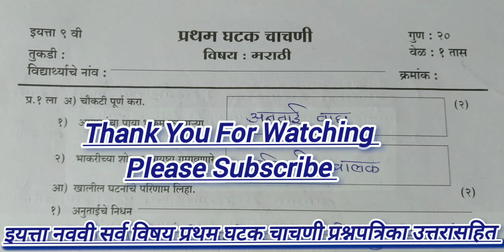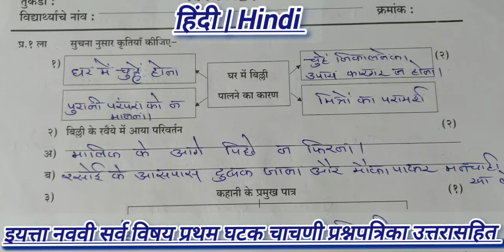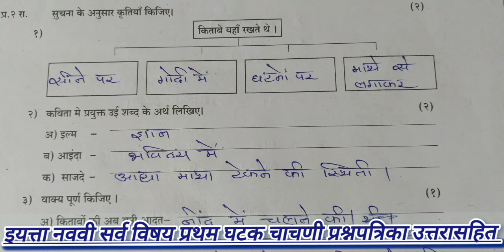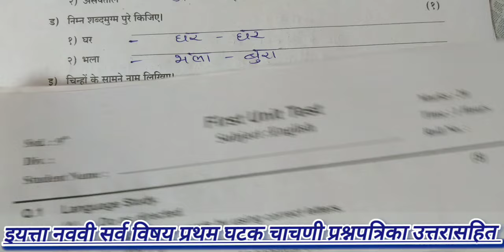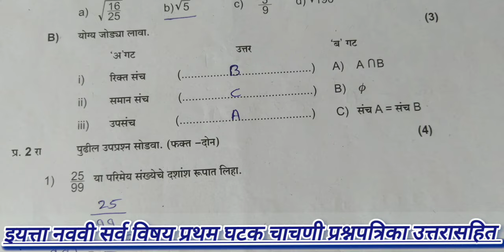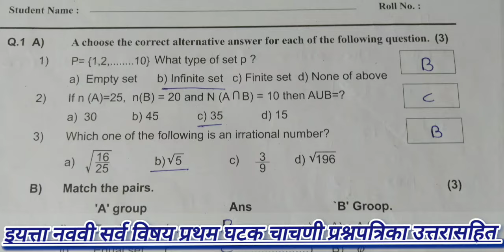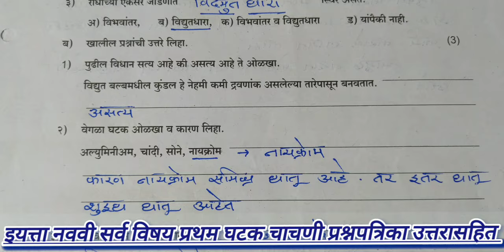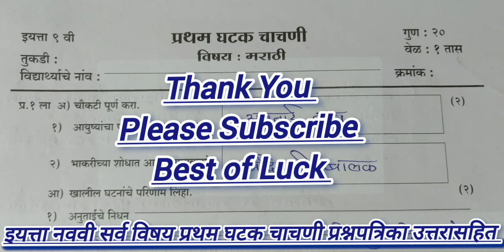इयत्ता नववी सर्व विषय प्रथम घटक चाचणी प्रश्नपत्रिका 2024 Std 9th All Subjects First Unit Test 2024